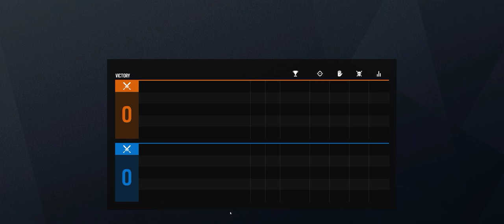Rainbow Six Siege + Part 2890 + Favela TDM Secure + Grim Sky pcgaming crew